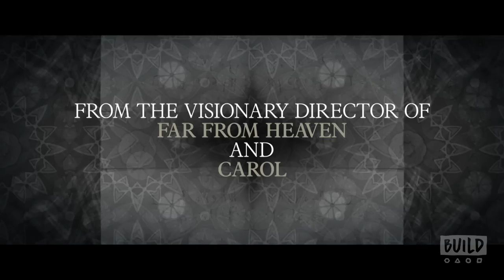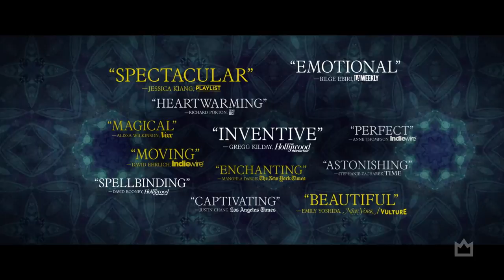Oakes Fegley Stops By To Discuss The Film, "Wonderstruck"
In "Wonderstruck," based on Brian Selznick's critically acclaimed novel, Ben (Oakes Fegley) and Rose are children from two different eras who secretly wish their lives were different. Ben longs for the father he has never known, while Rose dreams of a mysterious actress whose life she chronicles in a scrapbook. When Ben discovers a puzzling clue in his home and Rose reads an enticing headline in the newspaper, both children set out on quests to find what they are missing that unfold with mesmerizing symmetry.